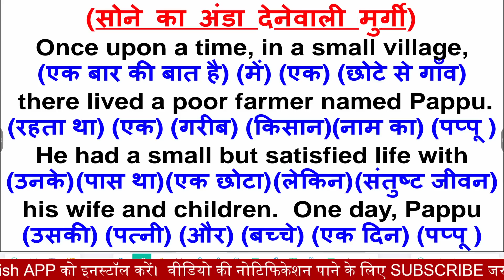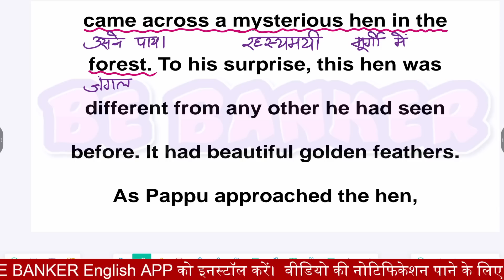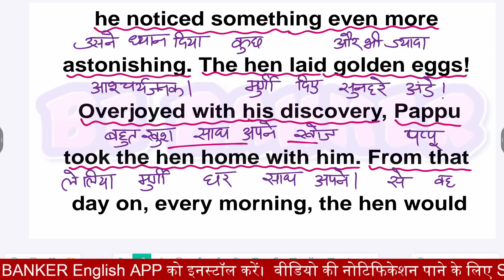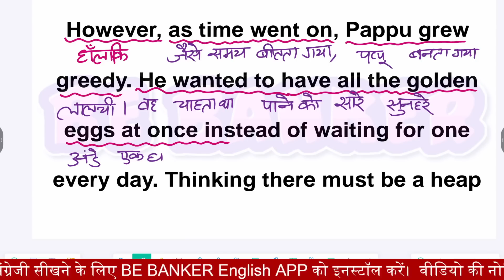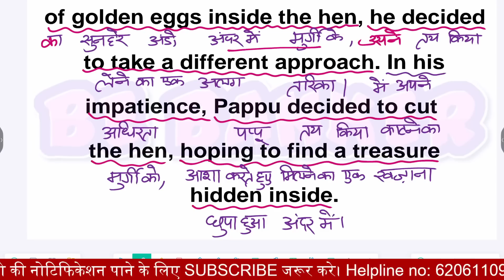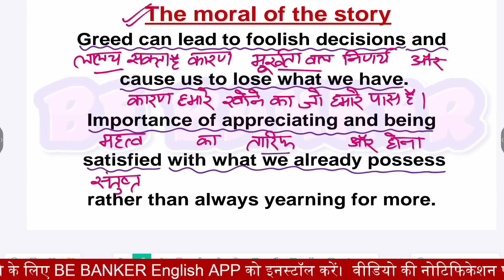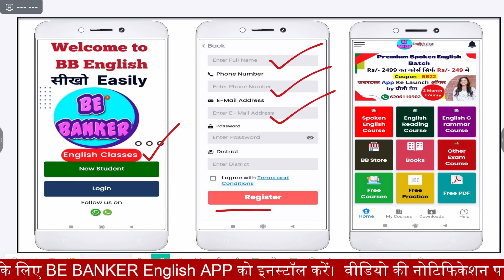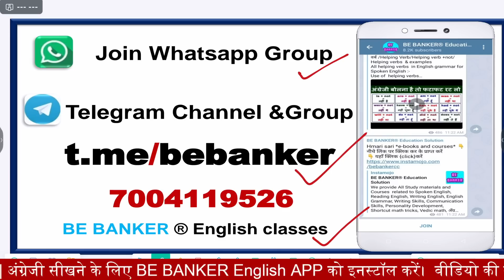English padhna kaise sikhe | इंग्लिश पढ़ना कैसे सीखे / अंग्रेजी बोलना कैसे सीखे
Zero से इंग्लिश बोलना कैसे सीखे / Zero से English padhna kaise sikhe  / zero se english padhna kaise sikhe / अंग्रेजी पढ़ना कैसे सीखे/ शुरुआत से इंग्लिश पढ़ना कैसे सीखे / अंग्रेज़ी पढ़ना कैसे सीखे /story translation with Hindi meaning
शुरुआत अंग्रेजी पढ़ना कैसे सीखे / अंग्रेजी पढ़ना कैसे सीखे / English padhna kaise sikhe/ English story reading

. The foolish donkey
. suruaat se english padhana kaise sikhe

english pronounce,
english speaking course,
english reading,
english writing,